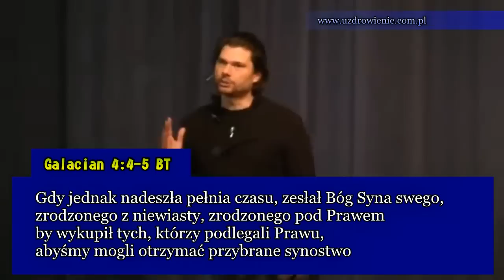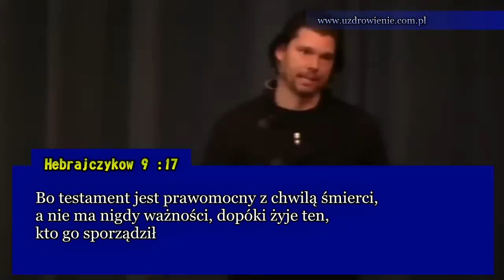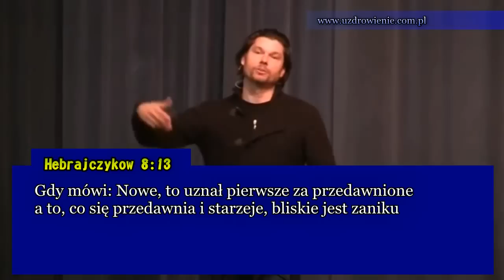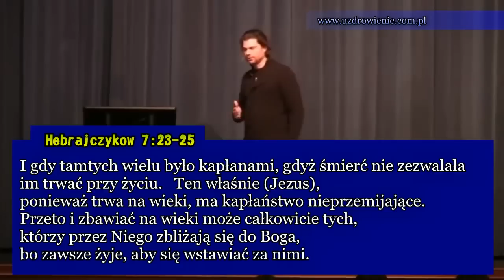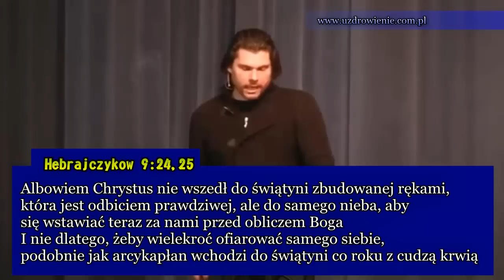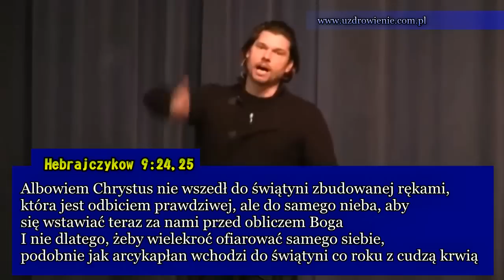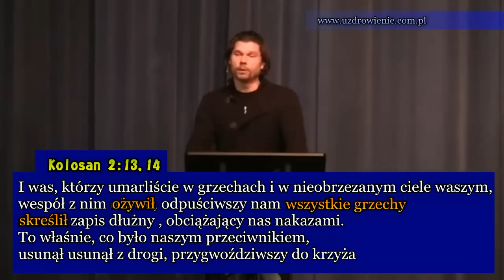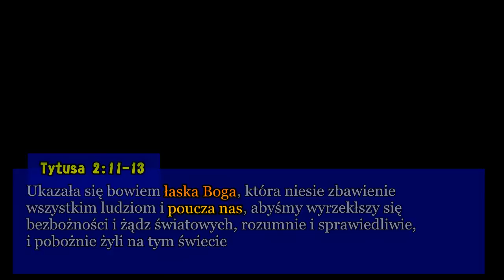Czym Naprawdę jest Nowe Przymierze - ANDREW FARLEY